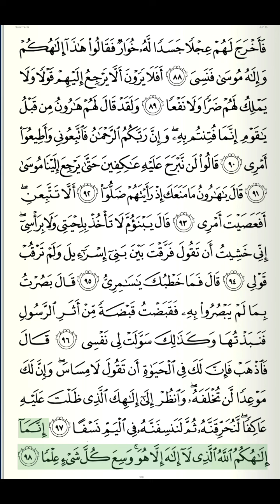Al-Quran Recitation | Juzu 16 | Page 318 | Surah Taha Verse 87-98 | Qari Yasser ad-Dussary